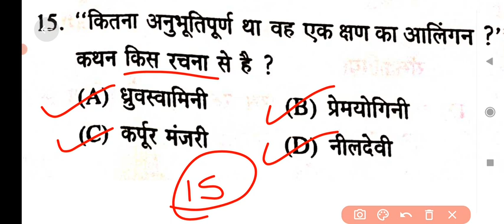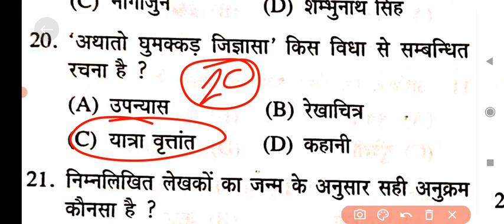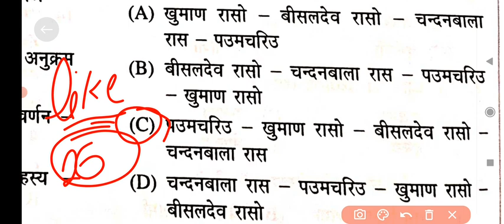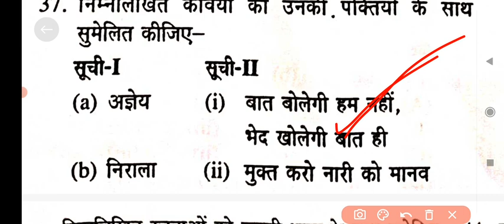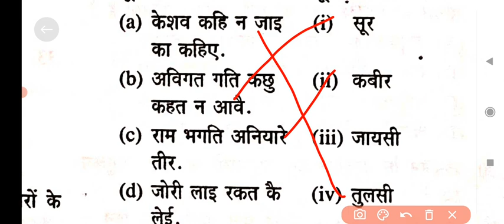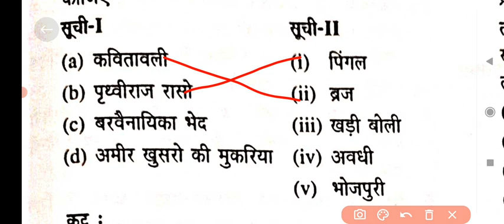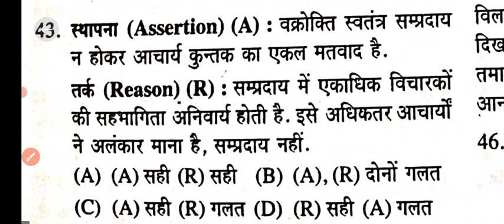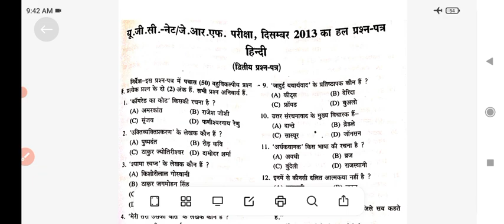UGC, NET, JRF परीक्षा दिसंबर 2013 का हल प्रश्न पत्र हिन्दी का